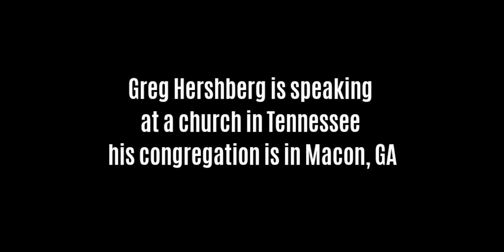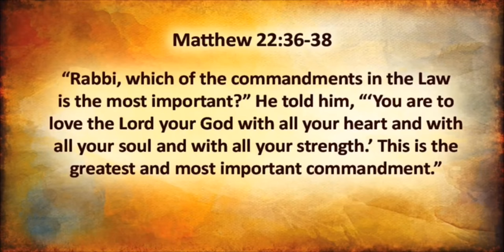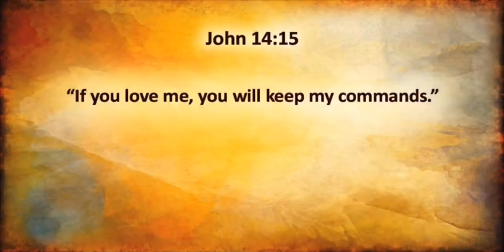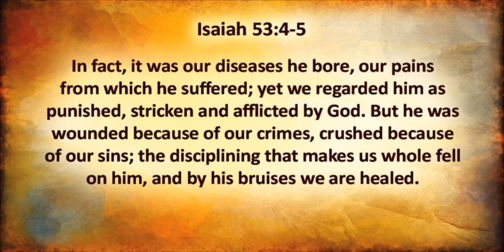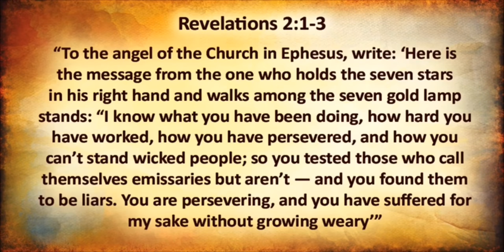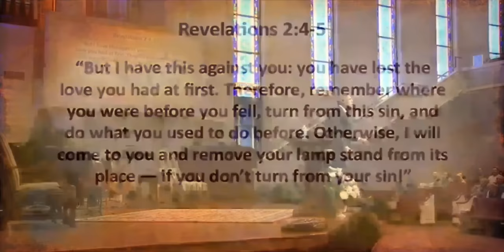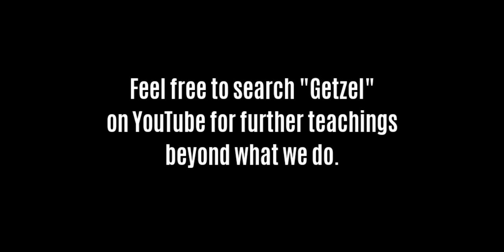The True Gospel of Yeshua - with Greg Hershberg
We are proud supporters of Beth Yeshua International, Getzel, and Greg Hershberg who helps restore true Christianity and Judaism in the body of Yeshua/Jesus. Here Rabbi Greg is visiting a church in Tennessee.